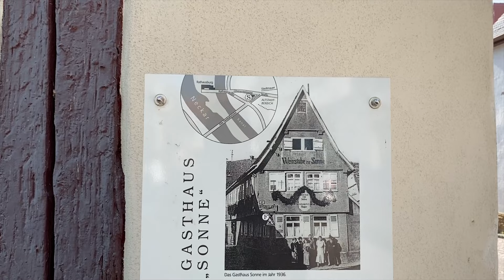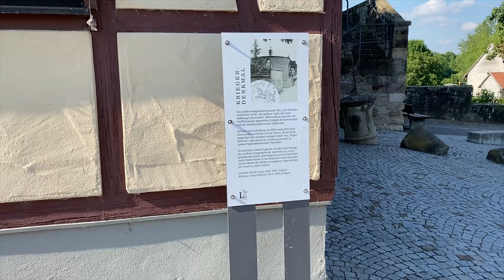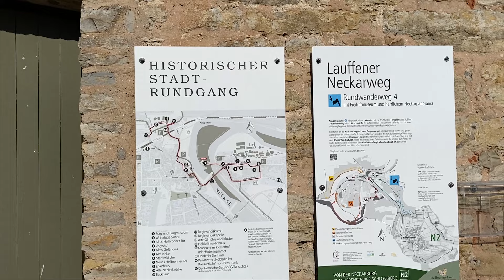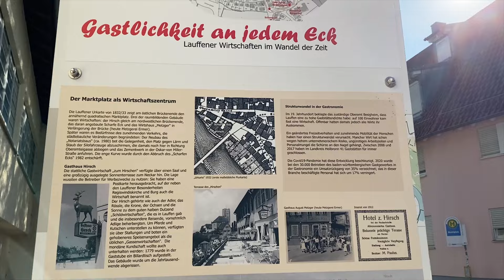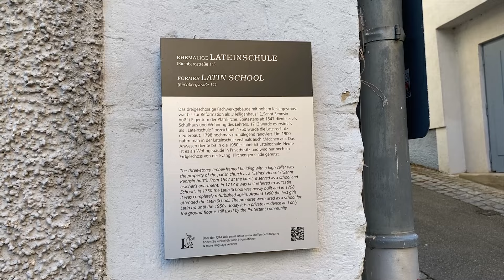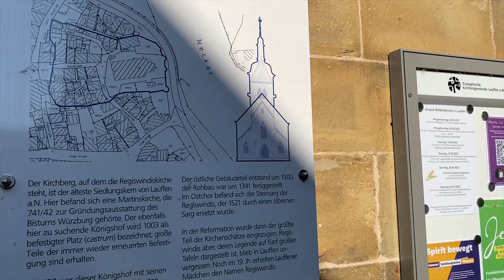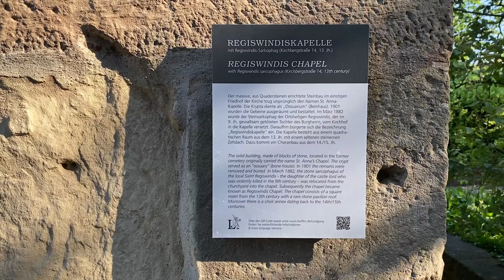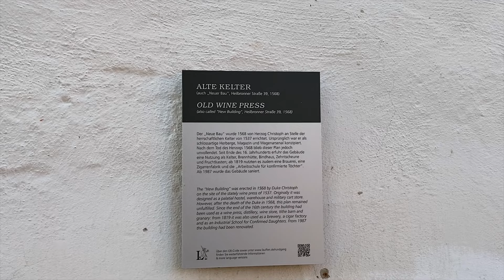Lauffen am Neckar, Germany walking tour around hometown of Friedrich Hölderlin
Welcome to Lauffen am Neckar, or Lauffen.
Town is located in Heilbronn district on the river Neckar, around 9km from Heilbronn and is worth visiting, so if you are searching for a place to visit in Germany - put this one on your list. 4K video walk tour.
Lauffen am Neckar was founded in 1914 by merging two districts - Lauufen-Stadt and Lauffen-Dorf. The new town council marked the occasion by planting a lime tree in the terraced garden in front of the Pfalzgrafenburg castle. This tree stands opposite another lime at the Regiswindis Church on the other bank, the two trees thus symbolising unity.
Lauffen played crucial role in Thirty Years war being a scene of several battles and troop movements. During second world war the town suffered 37 air raids.
Lauffen am Neckar features a beautiful church, castle (which is currently a Rathaus) and some smaller buildings and areas of interest.

Parking lot: Oskar-von-Miller-Straße 9, 74348 Lauffen am Neckar

You can buy the photos from our trips at Shutterstock!

End of Music information